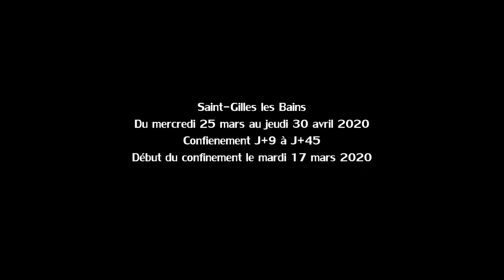Coronavirus COVID-19 - Time-Lapse confinement J+9 à J+45 - Réunion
Pandémie mondiale de coronavirus COVID-19 :
Confinement de La France le mardi 17 mars 2020 à 12 heures (15 heures à l'île de La Réunion). Au 9ème jour de confinement,  un appareil photo a été installé depuis l'appartement afin de photographier le ciel toutes les nuits pendant 37 jours jusqu'au 45ème jour de confinement histoire de passer le temps et de compter les jours, l'impression que le temps passe plus vite ainsi...

Musique : CHRIS ZABRISKIE - Is That You or Are You You ?